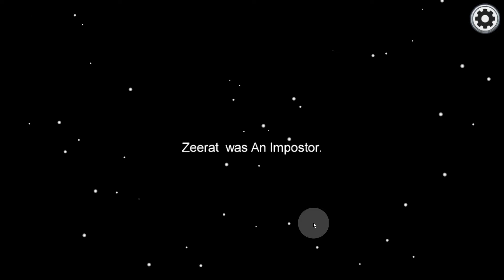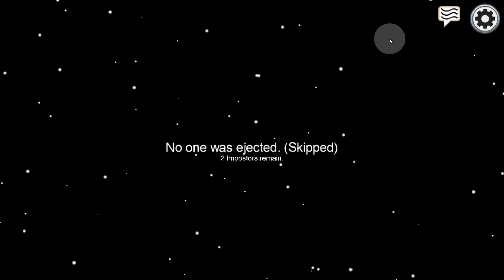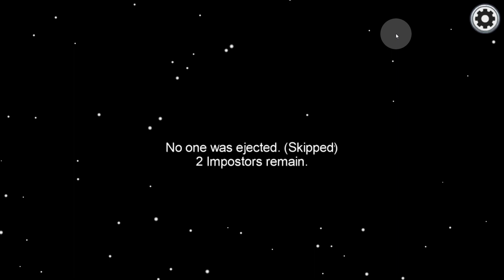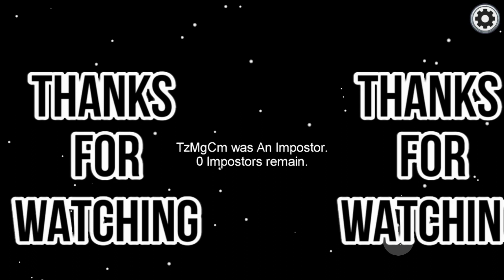Bad Timing Among Us#2